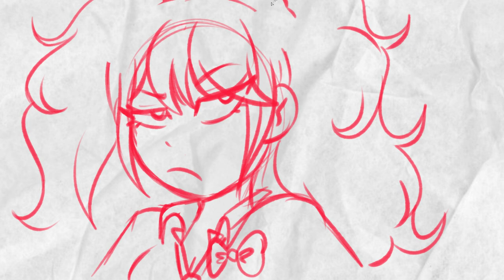JUNKO from Danganronpa - REAL TIME - Sketch Request Pt. 1 (13+)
Anime/game: Danganronpa

Character: Junko Enoshima

*･.｡✧ *:・ﾟ✧★*･.｡✧ *:・ﾟ✧･.｡ *:・ﾟ✧★*･.｡✧

♥ Drawing program: Paint Tool SAI
♥ Tablet: Huion
♥ Recording: Open Broadcaster Software (OBS)
♥ Video editing: SVP